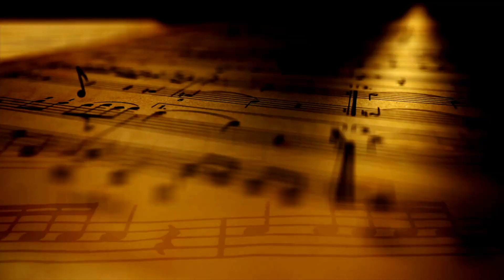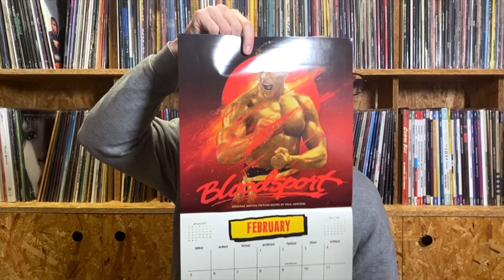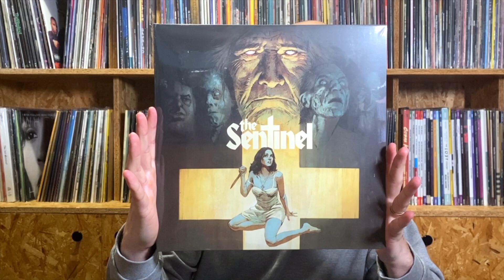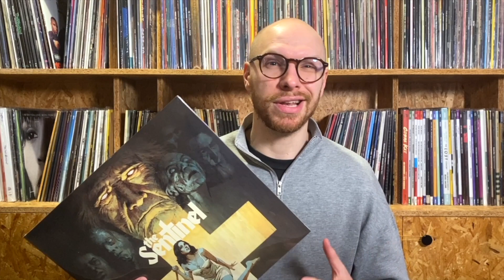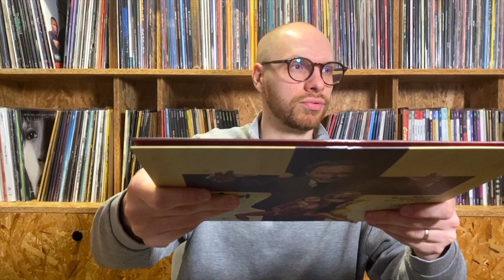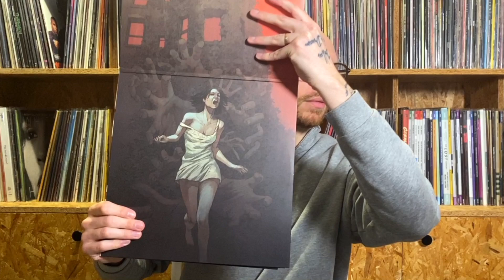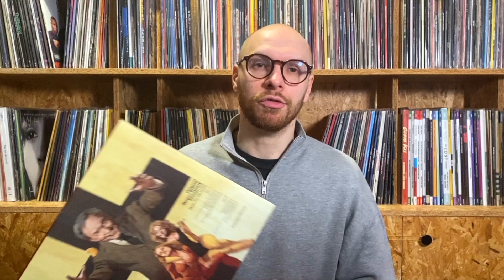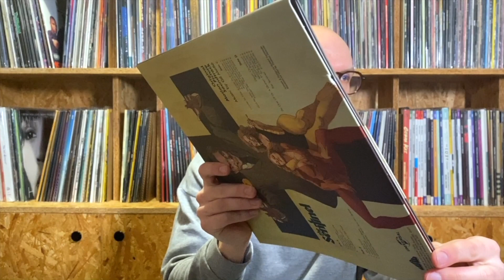UNBOXING VINYLE - édition spéciale Waxwork Records abonné !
Découvrez le déballage du vinyle de la bande originale de The Sentinel, La sentinelle des maudits composée par Gil Mellé. Couleur exclusive abonné Waxwork Records